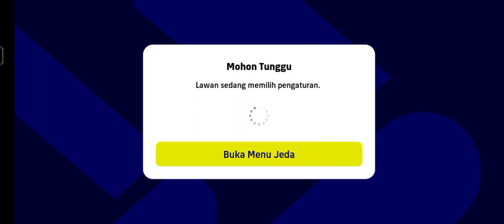online match derbi manchester 🔥